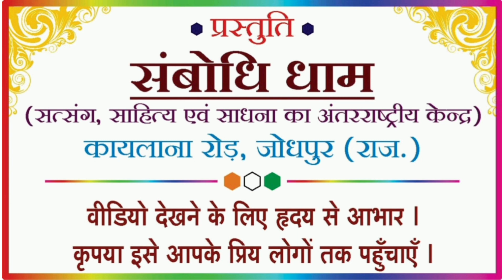19 September Quotes Positive Life, Powerful and Good Life Quotes, Lalitprabh - Chandraprabh Ji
19 September Quotes Positive Life, Powerful and Good Life Quotes, Lalitprabh - Chandraprabh Ji